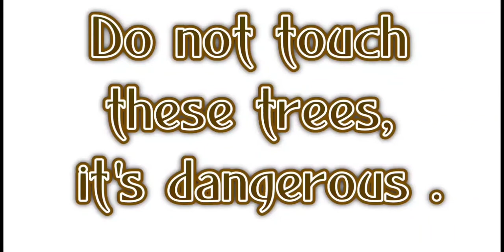ᬧᬸᬜᬦ᭄ᬮᬢᭂᬂ᭟ Jangan sentuh pohon ini, bahaya !!!